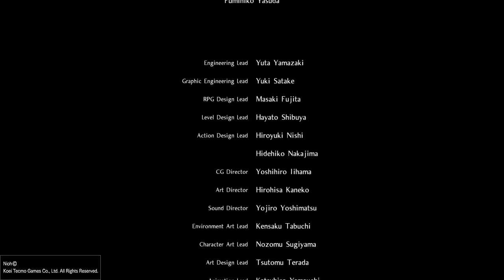Nioh Ending + something else i don't remember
SHAREfactory™